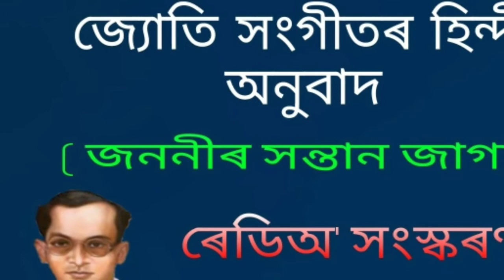জ‍্যোতি সংগীতৰ হিন্দী অনুবাদ ( জননীৰ সন্তান জাগা )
জ‍্যোতি সংগীতৰ হিন্দী অনুবাদ ।
জননীৰ সন্তান জাগা ।

A Hindi version of Jyoti Sangeet. This is collected from AIR Dibrugarh broadcasting. This is a recorded  and broadcasted version of AIR Dibrugarh station.

ডিব্ৰুগড় অনাতাঁৰ কেন্দ্রৰ শিল্পীবৃন্দৰ দ্বাৰা পৰিৱেশিত ।